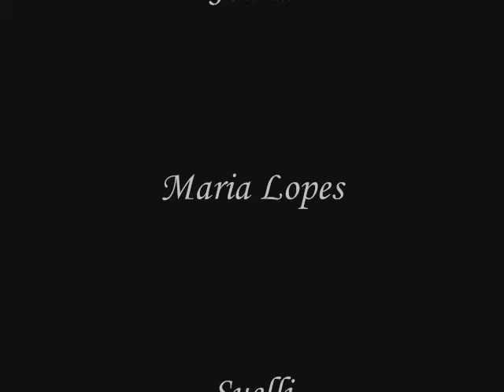Circulo de Oração O filme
Circulo de Oração 2009 Vila São Pedro